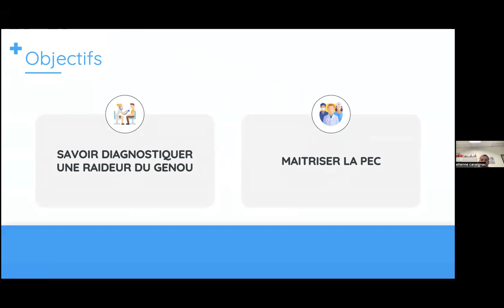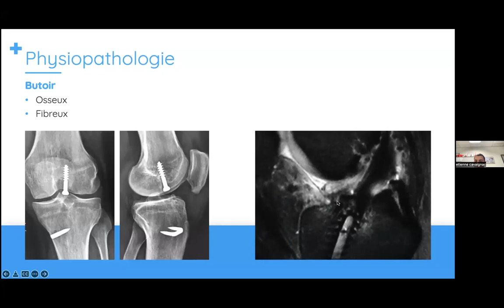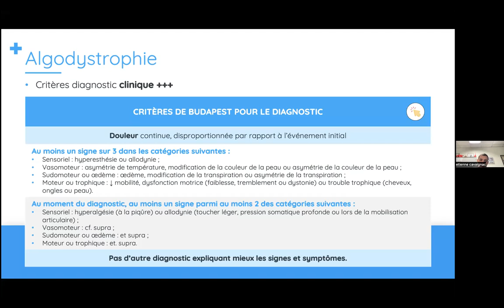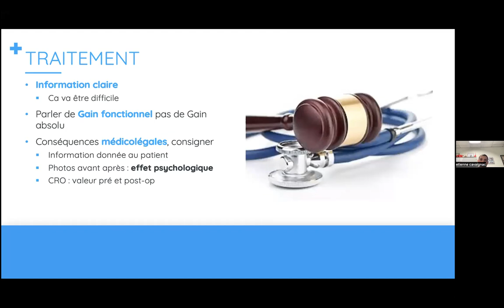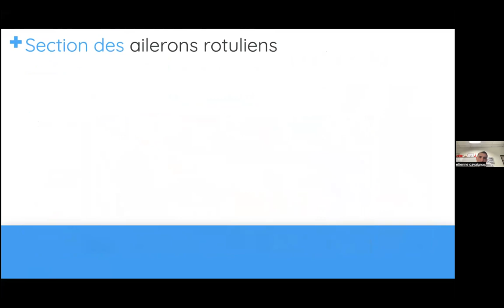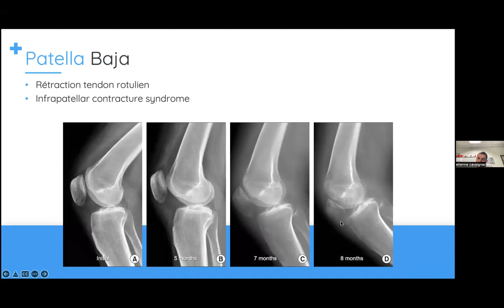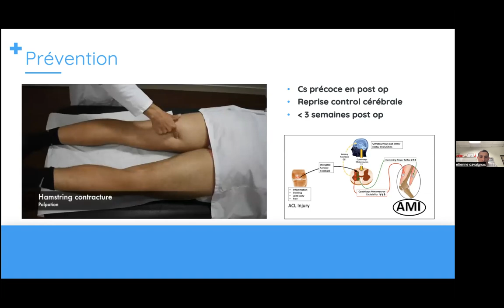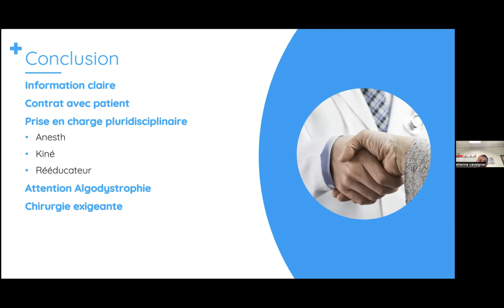La raideur du genou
Par le professeur Etienne Cavaignac

Ces conférences sont destinées à des chirurgiens orthopédistes traumatologues. Elles permettent de participer en direct à des conférences dont le programme est établi sur une année. Elles ont  lieu  les  lundi à 18h heure française (voir programme). Il est possible également de voir en replay les conférences déjà faites.